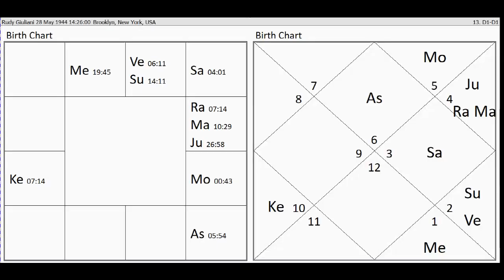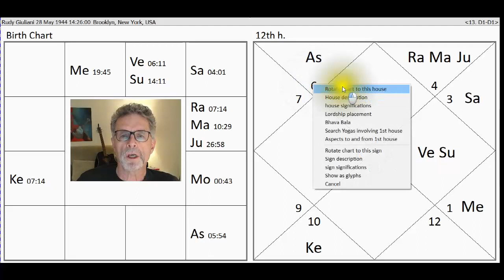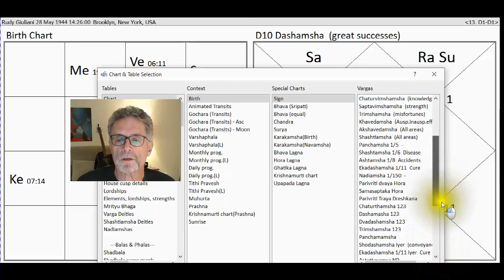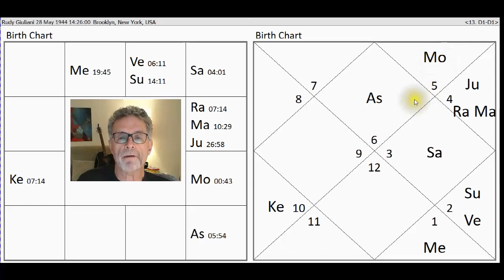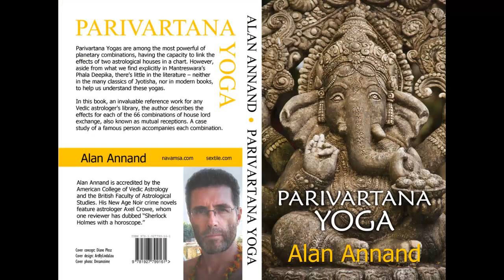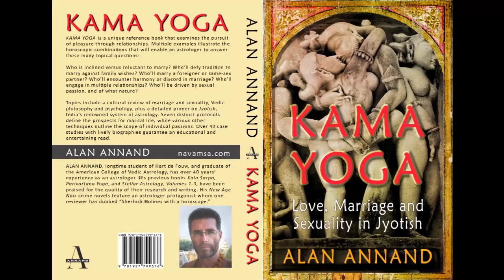Rudy Giulani: rise & fall of America's Mayor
Discussion of Giuliani's Vedic horoscope, including yogas, amshas, dashas and bhuktis.